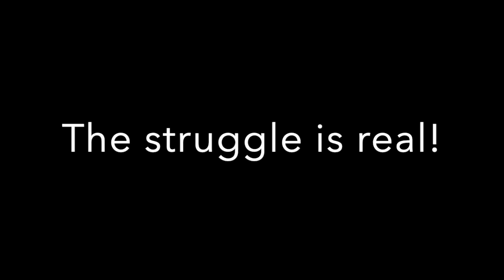Persons With Disabilities Day HD 720p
Today's interview is with Derek Evans, a very dear friend of mine, who became labeled as a person with a disability pretty much overnight without any time to prepare for this life altering change.

Key points in the interview...
02:31  Derek's Story
18:40  Navigating the process
26:27  How can we help?
30:31  The struggle is real!